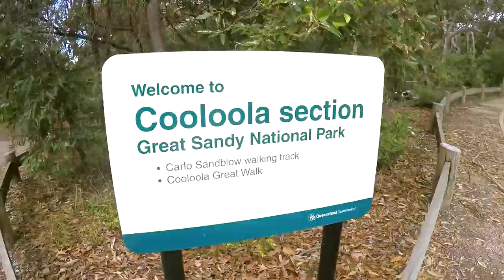Un anno in Australia - Episodio 50: Rainbow Beach 🌈